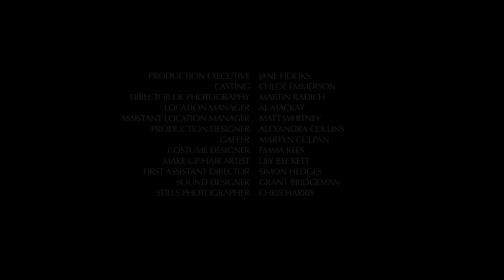Collabor8te: 'Tandem' dir. John and Tom Turrell